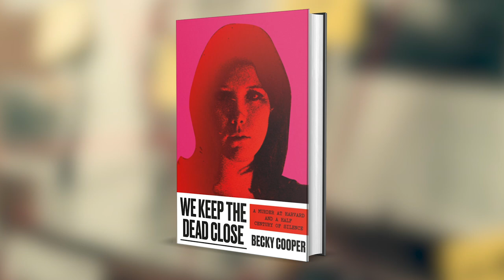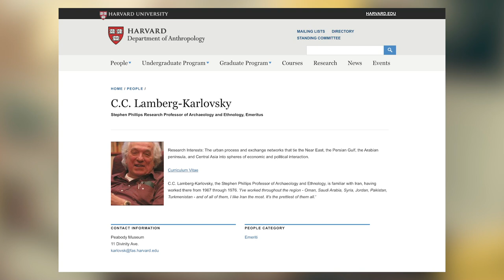The Current, Episode 27: Becky Cooper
Becky Cooper, author of WE KEEP THE DEAD CLOSE, joins us for an episode of our author interview series The Current. Cooper speaks to our host Clive Priddle, VP, Publisher of PublicAffairs on the inspirations behind her book about an unsolved Harvard murder from the 1960s.

WE KEEP THE DEAD CLOSE is published by Grand Central Publishing!